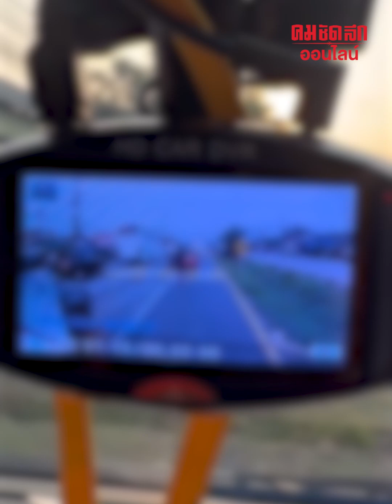ไม่รู้ไปโกรธใครมา หนุ่มขับกระบะแต่งซิ่ง ควงไม้เบสบอลฟาดคู่กรณี : คมชัดลึก ออนไลน์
ไม่รู้ไปโกรธใครมา หนุ่มขับกระบะแต่งซิ่ง ควงไม้เบสบอลฟาดคู่กรณีทั้งที่ยกมือไหว้ขอโทษ